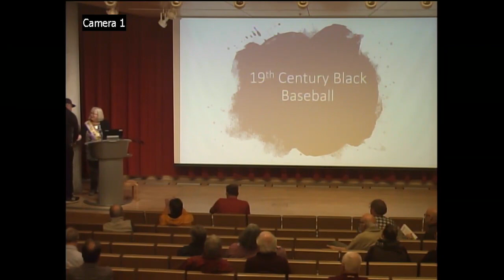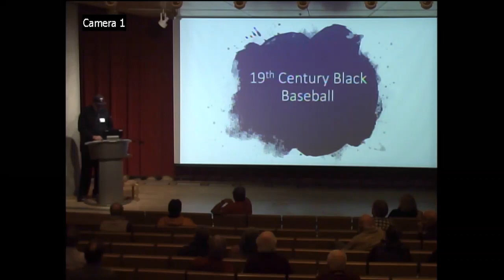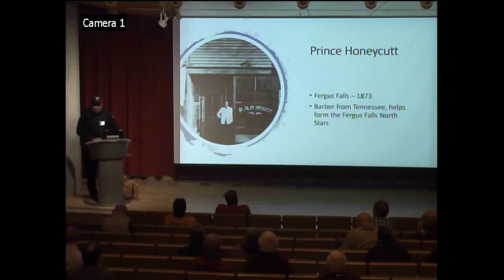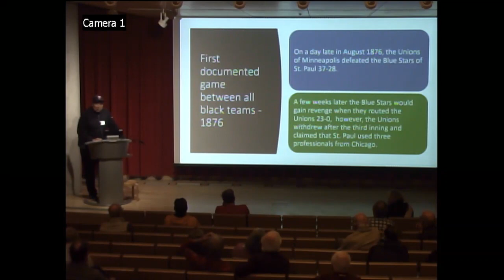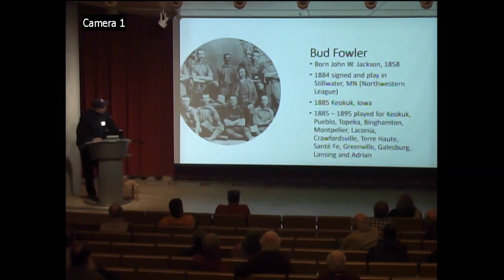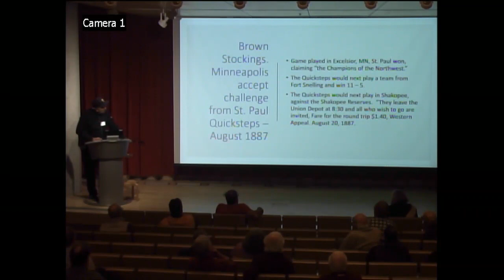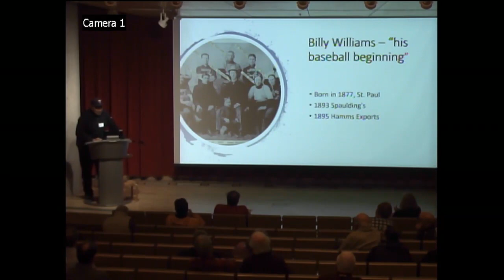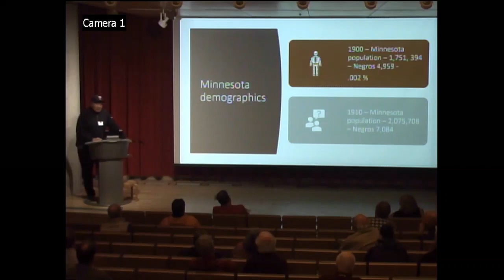2019 SABR Minnesota 19th Century Baseball Interdisciplinary Symposium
Final half hour of 19th Century baseball research.
Moderators: Brenda Himrich and Sarah Johnson
      Co-Chair: Bob Bailey
      Speakers: Frank White